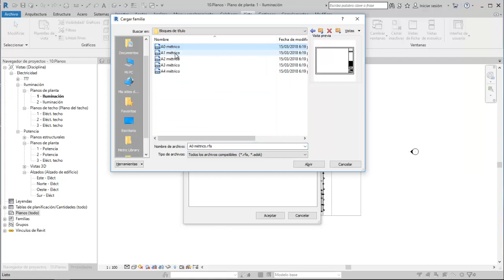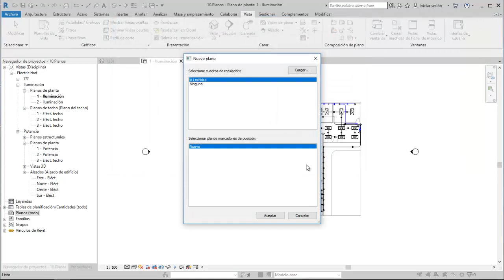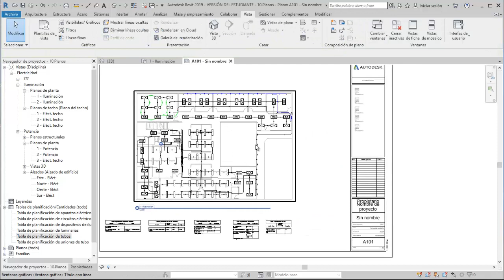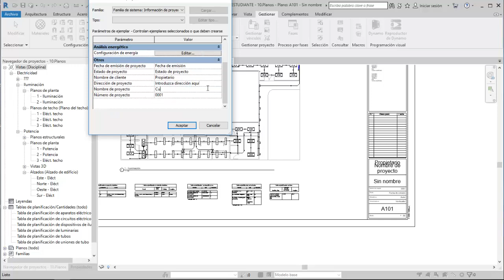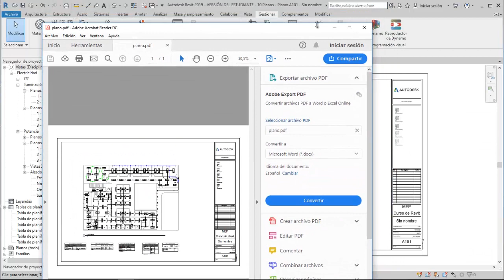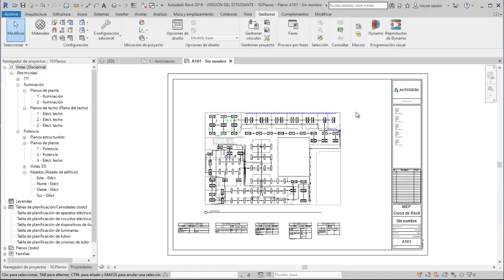Revit MEP 2019 (Eletricidad) Planos y láminas - Tutorial básico 10